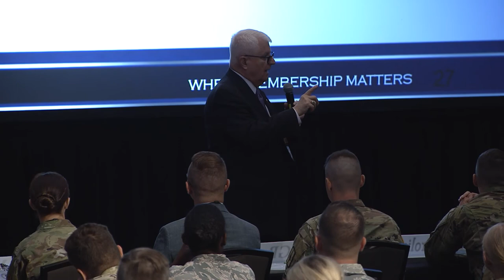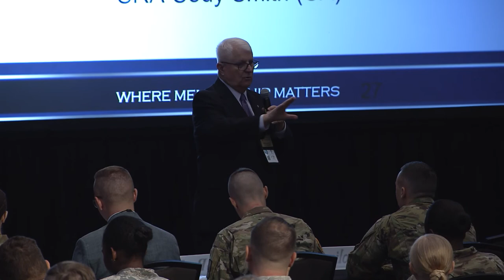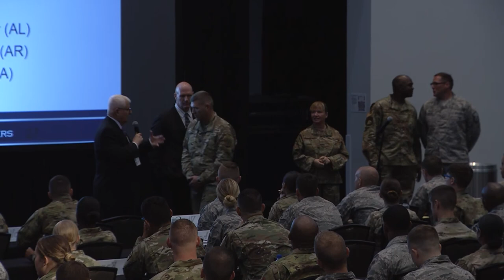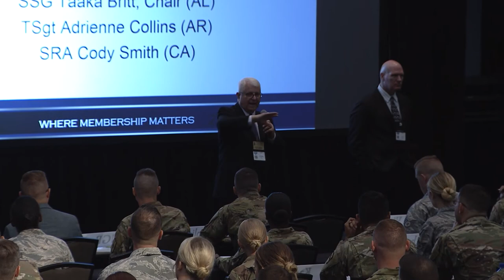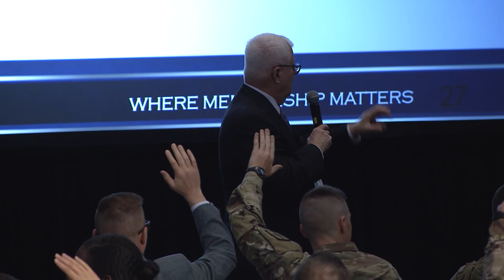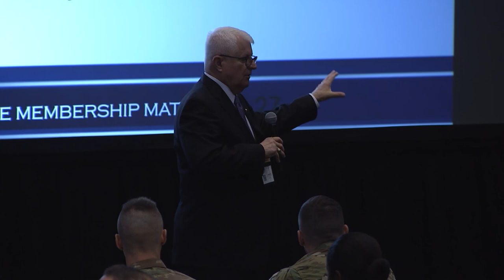EANGUS 48th Annual Conference - First Timers Orientation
CMSgt Ed Brown (Ret), SSG Taaka Britt